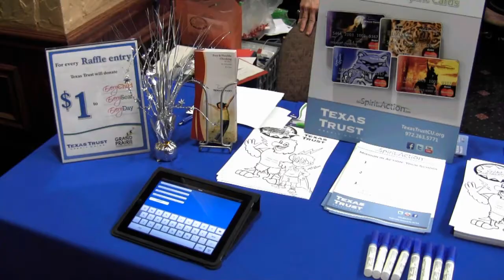Businesses Fill Ruthe Jackson Center for School District's Annual Vendor Fair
More than fifty businesses setup displays Thursday at the Ruthe Jackson Center offering their products or services to the employees of the Grand Prairie Independent School District at the annual Vendors Fair.
Proceeds from display rentals go to the purchase of incintives for the  district's Every Child, Every Seat, Every Day attendance program.